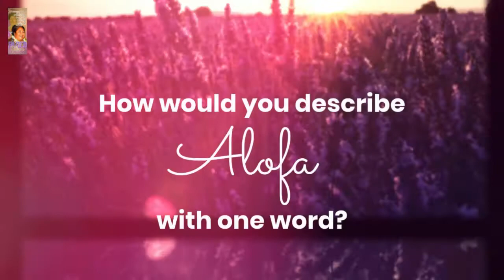Manuia Lau Malaga Mommy...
In Loving Memory of our beautiful Mother, Alofa Taliva'a. Our lives will never  be the same without you, but we promise to continue your legacy of love and charity.